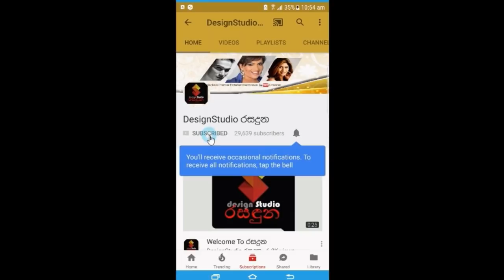ජනප්‍රිය නිළි සංගීතා වීරරත්න,දියණියගේ උපන්දිනය ජයටම සමරලා තිබුණේ මෙහෙමයි.Sangeetha Weerarathne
සුභ උපන්දිනයක් දුවේ!
ජනප්‍රිය නිළි සංගීතා වීරරත්න,දියණියගේ උපන්දිනය ජයටම සමරලා තිබුණේ මෙහෙමයි . sangeetha weerarathne Daughter Birthday
Photography by: Thilina Ben Photography